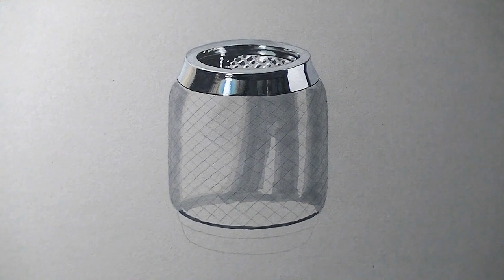Glass jar and wire mesh painting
Glass and metallic jar painted with markers, pencils and acrylics on hard grey cardboard.
Execution time: about 4 hours and 15 minutes.